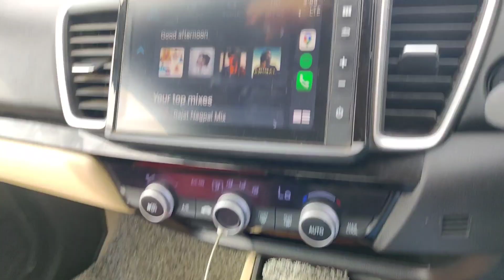Packing done for new destination✨| new vlog, new place🤩